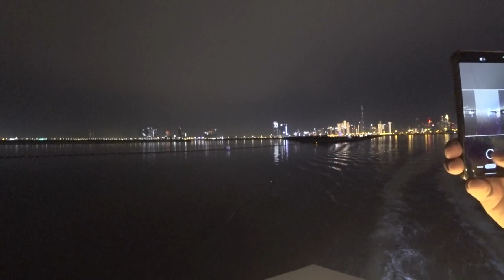Cruising The Dubai Creek with Peña Family - April 9 2024